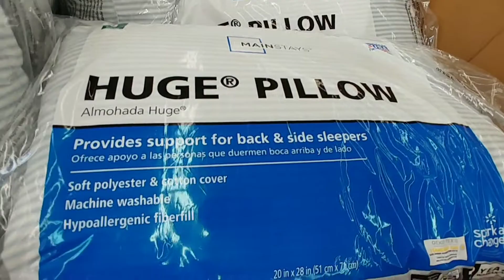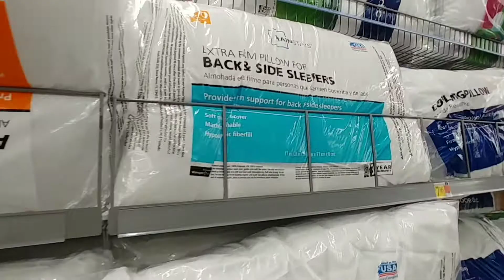Pillows At Walmart - Aug 2020